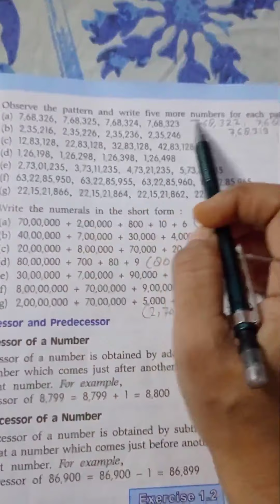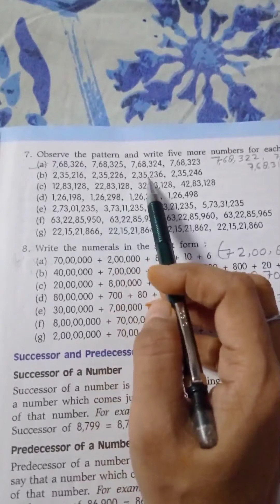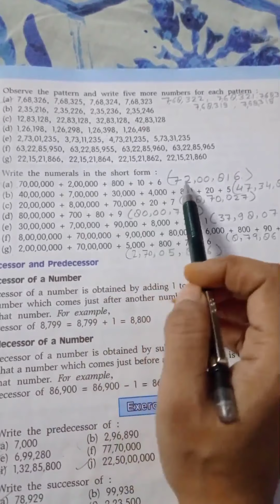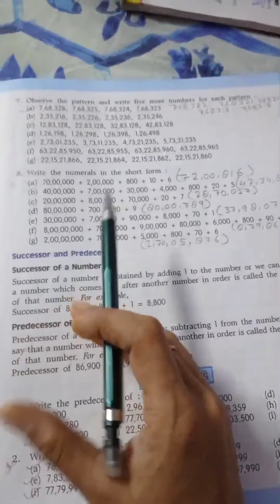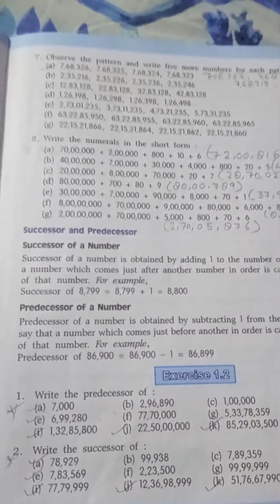Class 5 Maths Exercise 1.1 (Q no.7,8)